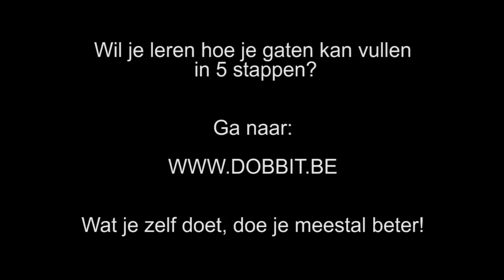Gaten vullen in 5 stappen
Een gat in de muur, dat kan al wel eens gebeuren. Maar geen nood, je kan dat makkelijk zelf vullen. We leren je hoe je dat zelf kan in 5 eenvoudige stappen. Ga naar

Mis niets van al onze klussen en volg ons!